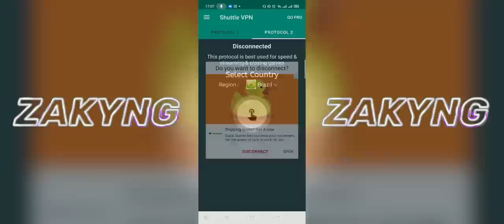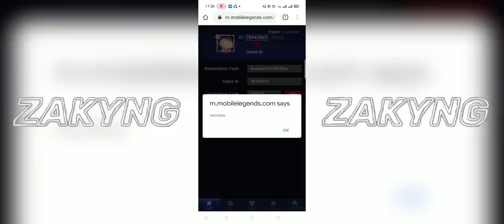REBUTAN! KODE REDEEM TIKET DIAMOND VAULT GRATIS !!!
- Like video ini sampai 10k

- Share video ini ke semua teman kalian

- Follow IG Zakyngg & Zakyngdiamond

! KALO UDAH SEMUA KOMEN NAMA INSTAGRAM KALIAN & ID SERVER ML KALIAN !